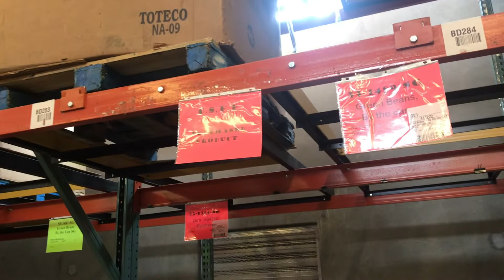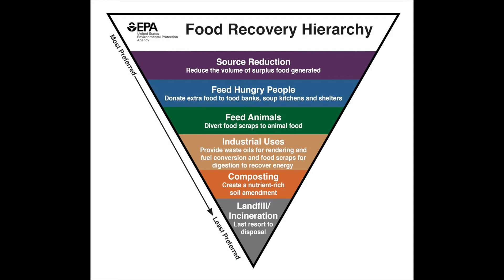VEARTHual Field Trip Food for Lane County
VEARTHual Field trips are a collection of videos designed to highlight local people, places and things in Eugene, Oregon that help us and help our planet!